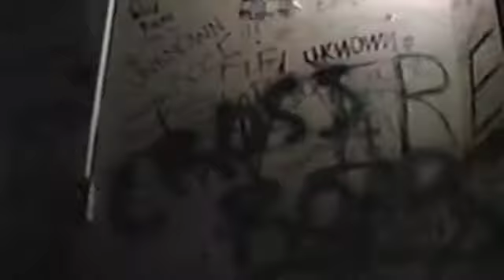Lost Breed - Homegrown American - Live at The Troubadour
Gary Tocco-vocals, Eric (Ike) Baestlein-guitar, Vinny Augustine-bass ,Jamie (Jr.) Silver- drums